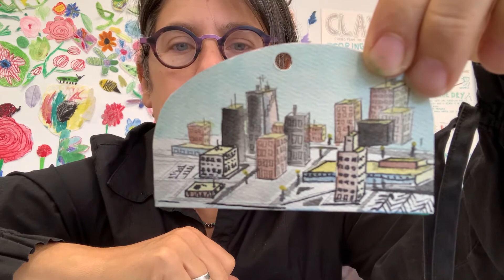Making multiple images for your wand2